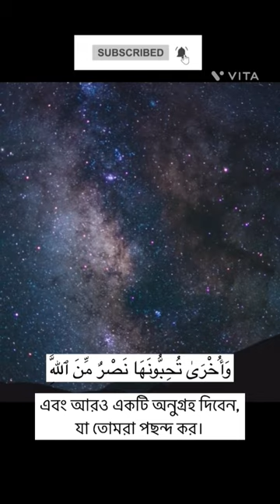Surah As Saff